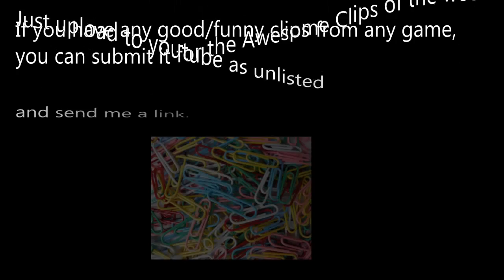Black Ops Gameplay | What if... #2 - Obcisio Raped You?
Please don't take offense to anything i say guys, i actually just try to answer the questions and i try to be careful what i say. Hope you guys enjoy :D